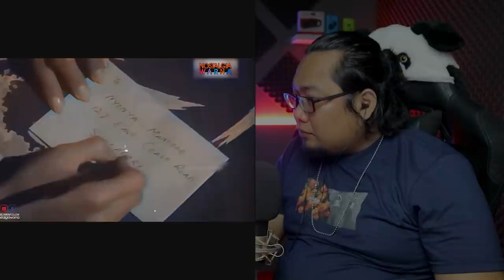SAMPAI BUTA..⁉️ Ibu Mertuaku - Part 1 | P.Ramlee Film | NOBARCUY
Hii cuyy..okey kali ini kita NOBARCUY

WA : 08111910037